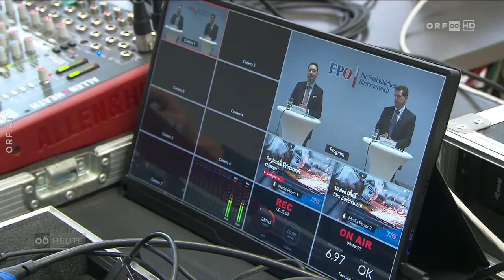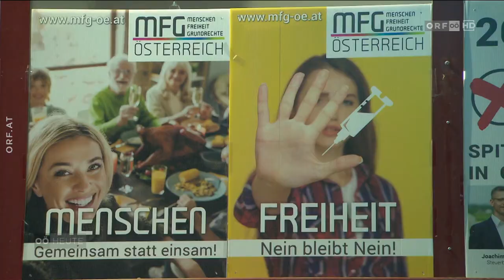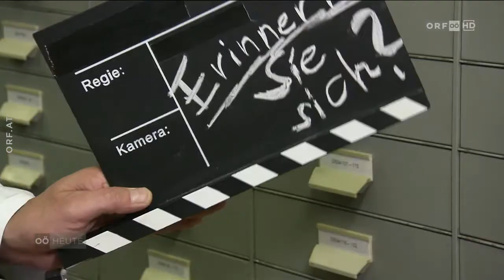Oberösterreich Heute | ORF2OÖ | 12.11.2021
• Bundesland Heute
[DE] Die Bundesland Heute Sendungen des ORF informieren täglich über das Geschehen in dem eigenen Land. Hier sehen Sie jeden Tag ein anderes Bundesland Heute Magazin.
[EN] The "Bundesland Heute" episodes made by the ORF bring you the latest from your state seven times a week. Here at Austrian News, we deliver you different magazines everyday.